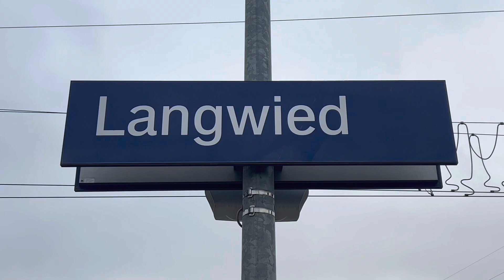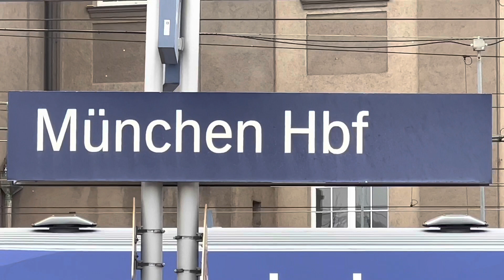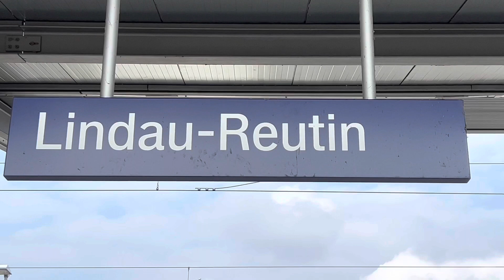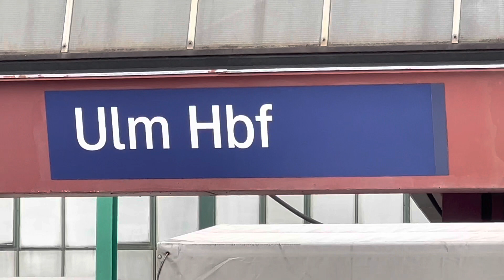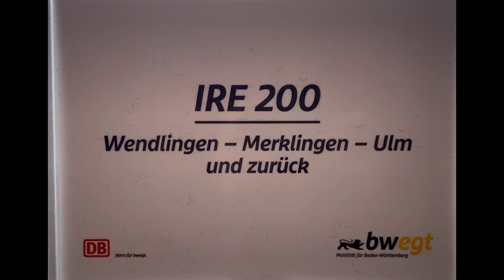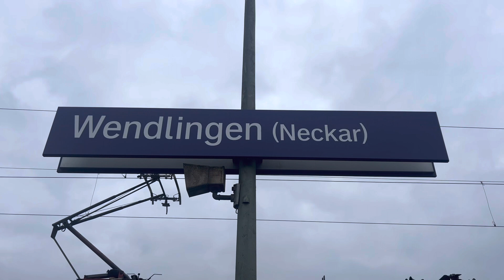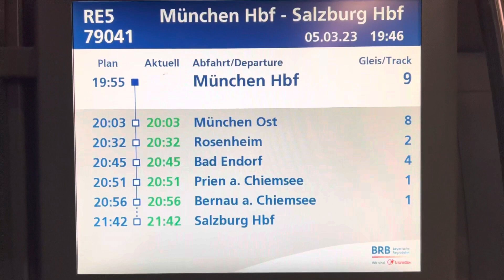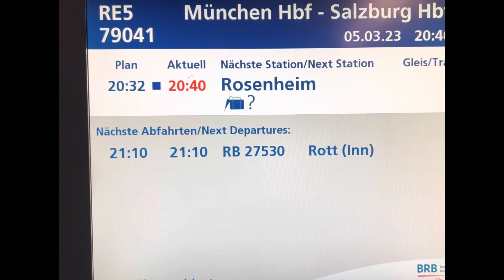Meine Tour über München Hbf-Lindau-Ulm-Wendlingen(Neckar)-Ulm Hbf-München Hbf.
Gestern ging es von Langwied Nach Rosenheim über München Hbf-Ulm Hbf-Wendlingen(Neckar)-Ulm Hbf-München Hbf Nach Rosenheim.

Und danke an den Lokführer von ICE für das Makro

Ich hoffe euch gefällt das video. Wenn ja lasst doch bitte einen Daumen und Abo Nach oben